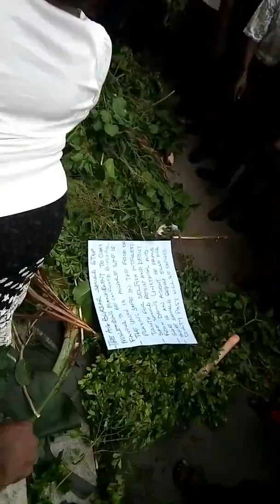Members of SANNU Unical Chapter protest against poor Staff welfare.